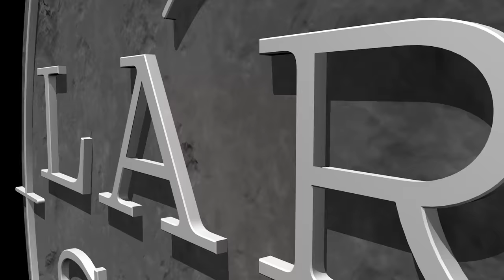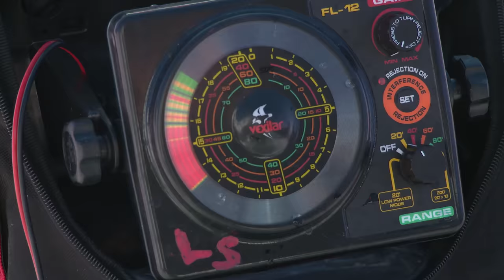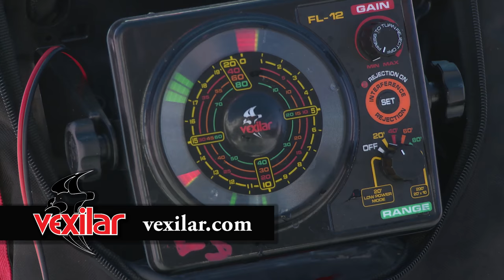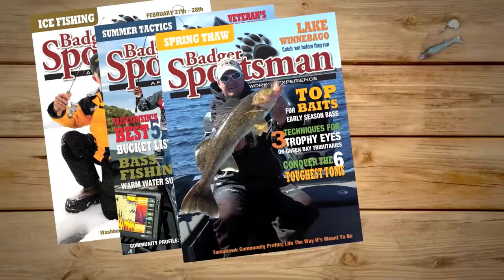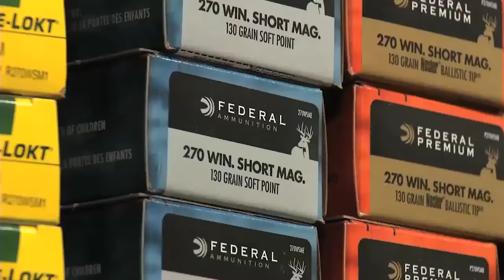Ice Fishing Winnebago Walleyes and Crappies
This week on Larry Smith Outdoors, we're on our home turf:  Lake Winnebago.  The crappie bite has been phenomenal, to say the least, and the walleyes are starting to school up in preparation of their run up river.  With the warm weather in the forecast, the ice will be gone in a hurry, so check out a hot Bago ice bite while it lasts!